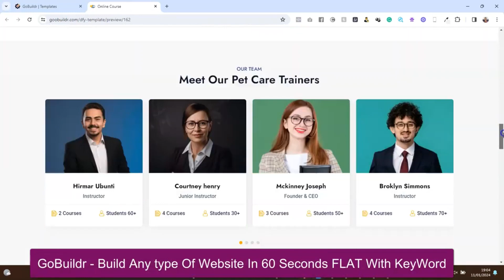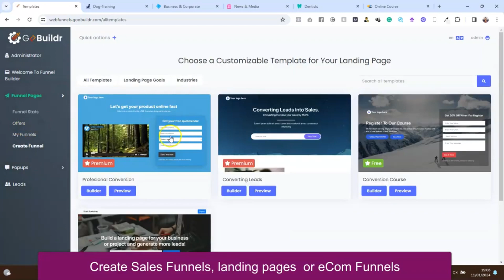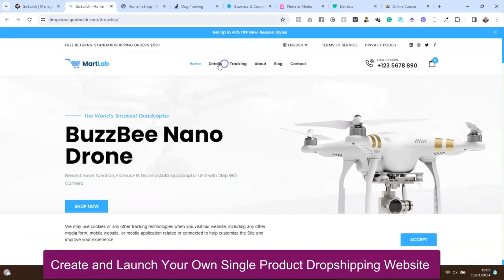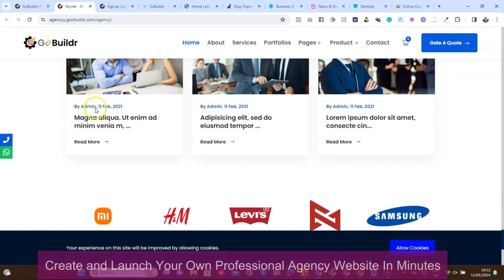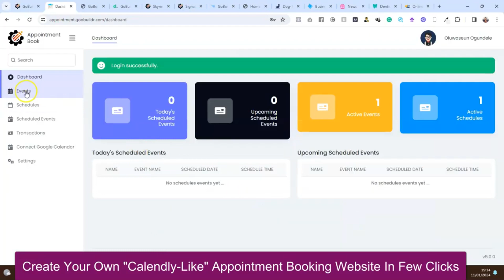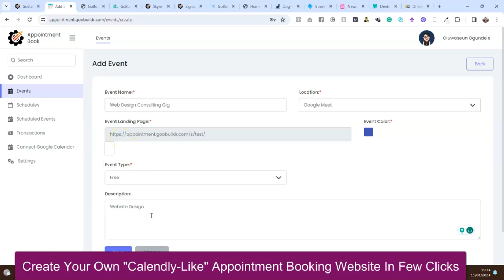GoBuildr Review & Demo - GoBuildr System By Seun Ogundele